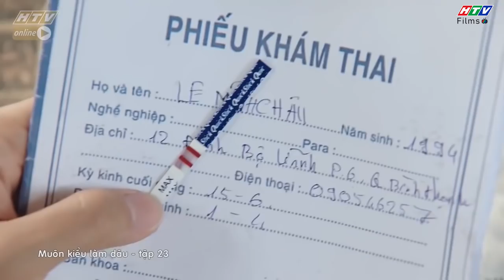Muôn Kiểu Làm Dâu | Phim Mẹ chồng nàng dâu - Phim Việt Nam Mới Nhất 2019 - Phim HTV #40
Phim về chủ đề mẹ chồng nàng dâu dù đã cũ nhưng vẫn là đề tài “nóng”. Mẹ chồng và nàng dâu có khi được xem là những mối quan hệ 'không đợi trời chung', cũng có khi mẹ chồng nàng dâu lại thân thiết như mẹ con ruột. Chính vì thế mà mối quan hệ mẹ chồng nàng dâu luôn tốn không biết bao nhiêu giấy mực của giới báo chí cũng như những cảnh diễn trong những bộ phim về mẹ chồng nàng dâu. Đặc biệt, phim Muôn Kiểu Làm Dâu là một trong những phim việt nam mới nhất 2019, xoay quanh đề tài mẹ chồng nàng dâu. Đây là phim Việt Nam về mẹ chồng nàng dâu trong năm 2019 được công chúng đón nhận nồng nhiệt.

💃💃 Muôn Kiểu Làm Dâu là bộ phim mẹ chồng nàng dâu từ nhà sản xuất Điền Quân, được phát sóng lúc 19:55 từ thứ 2 đến thứ 5 hàng tuần trên kênh HTV7. Phim xoay quanh những câu chuyện mâu thuẫn giữa mẹ chồng và nàng dâu của 4 cô bạn thân Minh Anh, Trúc Mây, Tú Uyên và Hoàng My.

Điều đáng chú ý ở đây là không chỉ 1 mà có tới 4 kiểu mẹ chồng gây ám ảnh tột độ trong phim cho các nàng dâu. Mỗi gia đình là mỗi lát cắt trong cuộc sống hôn nhân, ở đó không chỉ là tình yêu thương chồng vợ mà còn là cách đối nhân xử thế với những người đã sinh ra chồng mình. Xuyên suốt 100 tập,  phim sẽ tạo nên bức tranh tổng thể về gia đình, về chuyện mẹ chồng - nàng dâu thời nay và cách gắn bó gia đình trong thời đại công nghệ hiện đại.

👩‍👩‍👦‍👦 Các diễn viên tham gia trong phim: Kim Tuyến (Minh Anh), Huỳnh Điệp Kiều Ngân (Trúc Mây), Nguyệt Ánh (Tú Uyên), Quỳnh Châu (Hoàng My),  Fanny Trần (Tùy Anh), Thiên Kim (Bà Chín), NSND Kim Xuân (Bà Minh), NSUT Anh Tuấn (Ông Thành), Lương Thế Thành (Andy), Ngọc Thuận (Thanh Bình), Hùng Thuận (Thành Đạt), Lê Minh Thành (Nam Quân), NSUT Mỹ Duyên (Bà Thúy), Ngân Quỳnh (Bà Sương), Hô Bích Trâm (Minh Châu),...